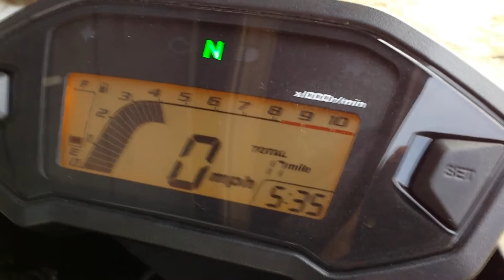Grom with M4 pipe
Sound of the M4 pipe on a grom.